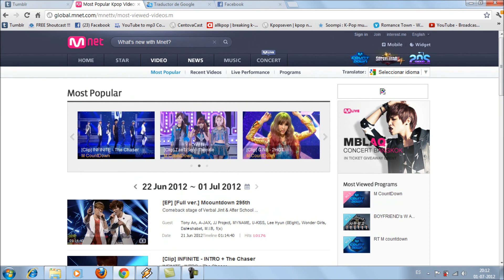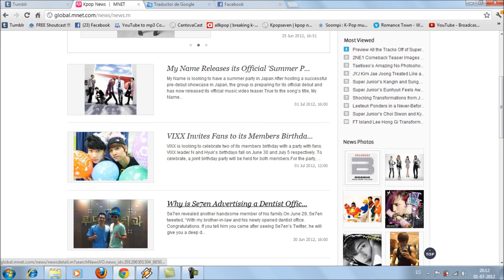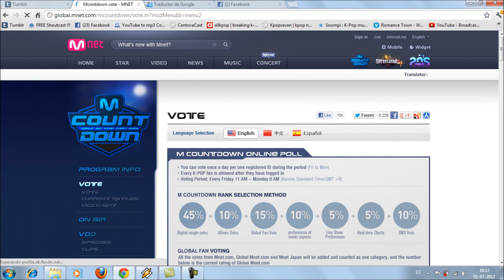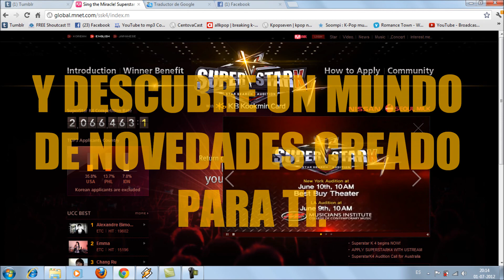CONOCE EL MUNDO DE MNET.COM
Te invitamos a conocer lo que es mnet.com
Aqui podras encontrar noticias,novedades y muchas sorpresas más. Solo
tienes que buscar en tu servidor de busqueda: mnet.com
Y podras disfrutar de un mundo de novedades creado para ti.

Te invita KPOP CHILE.